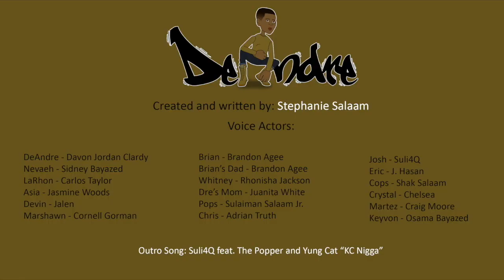Who did it better? 😎😎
Created and written by: Stephanie Salaam